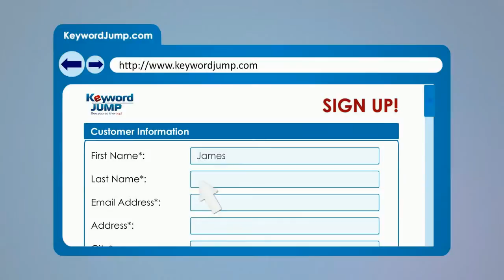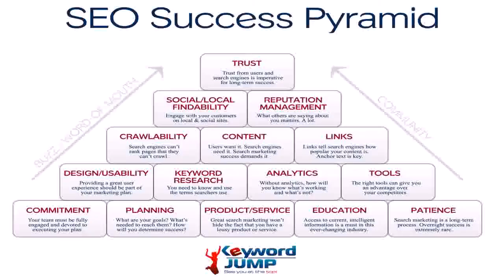SEO Analysis Upper Lake, CA - KeywordJump.com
SEO Analysis Upper Lake, CA